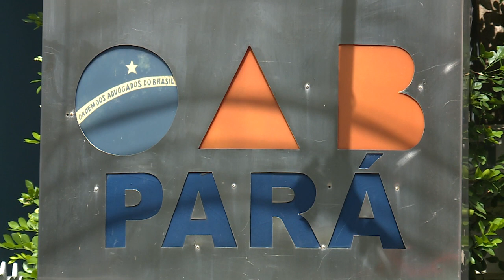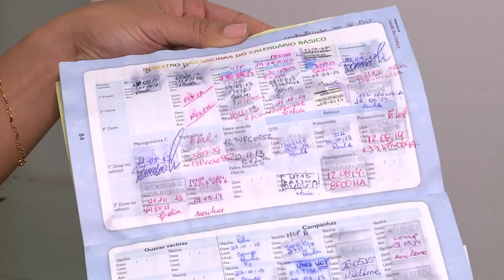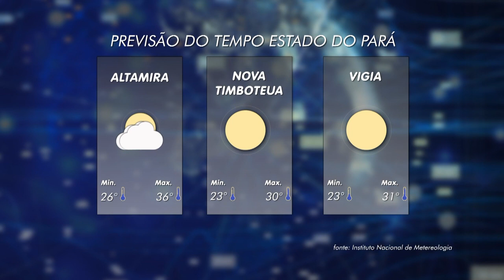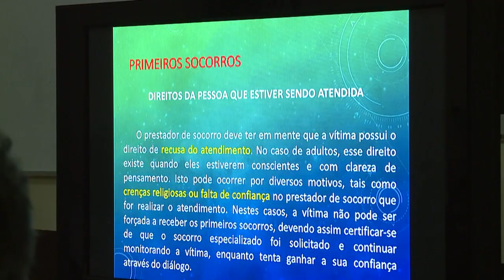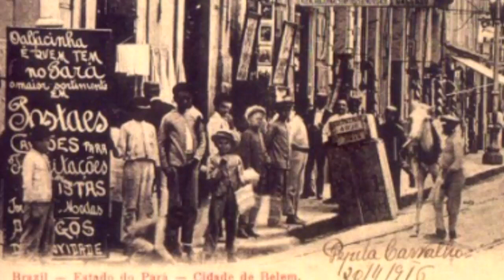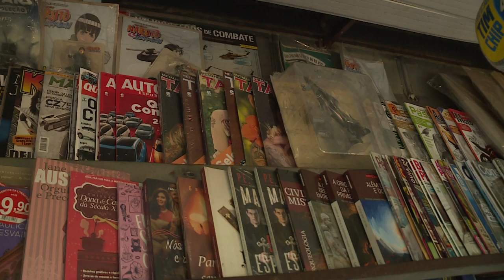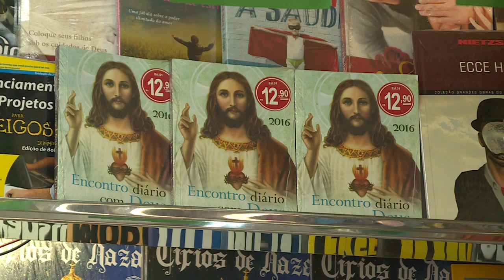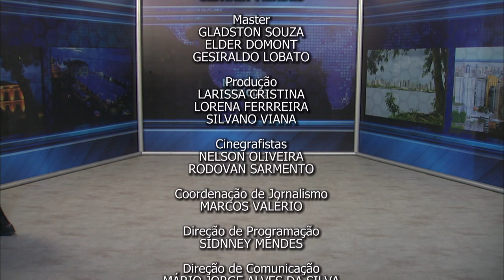Nazaré Notícias - 19/06/2018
Veja nesta edição:

- Crianças menores de 6 anos precisam pular a catraca dentro dos coletivos;

- A gravidez na adolescência teve redução de 18% nos últimos 5 anos;

- Conheça o trabalho pastoral nas comunidades mais afastadas da capital paraense;

- Números de brechós aumentou na capital paraense;

- Bancas de revistas ainda são muito procuradas por um grupo seleto;

- Na entrevista de hoje vamos falar sobre "Violência".